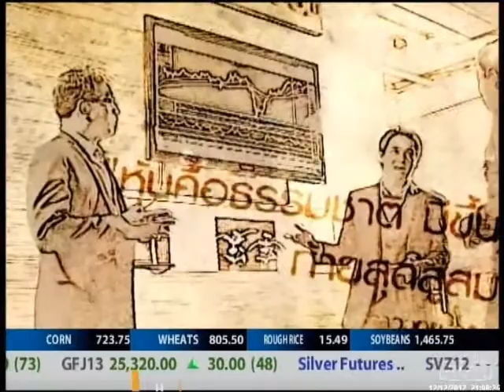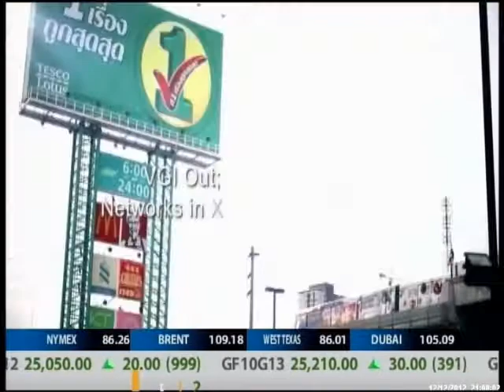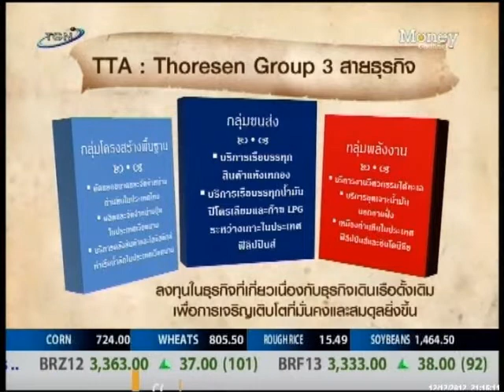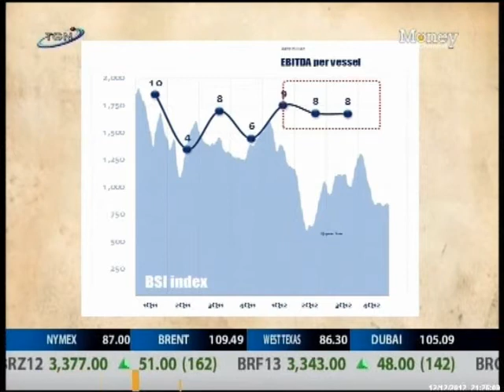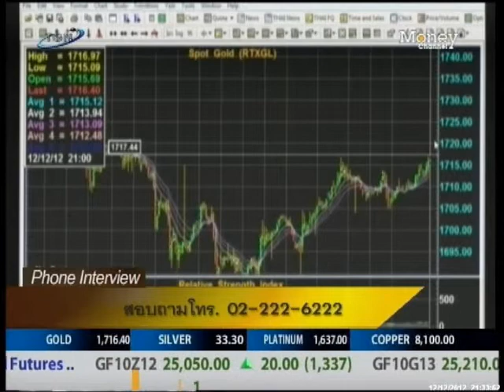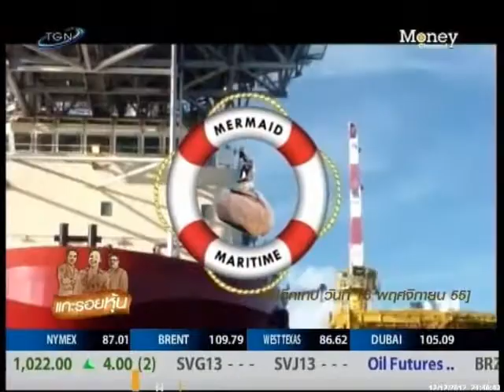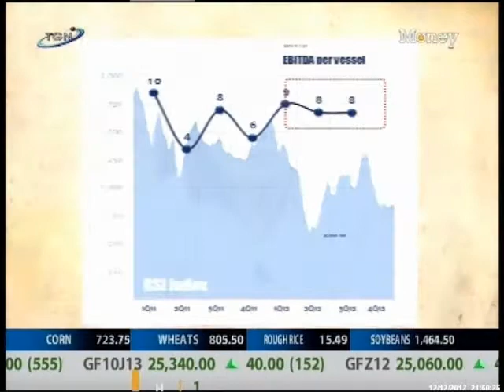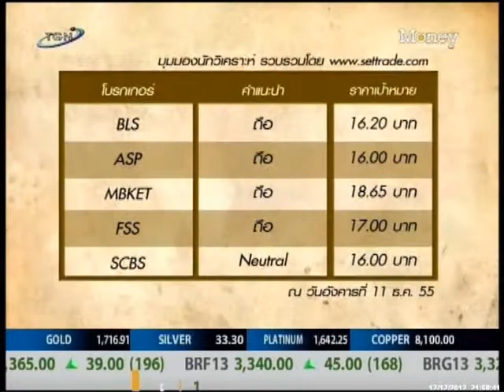แกะรอยหุ้น ตอนที่ 43 TTA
รายการแกะรอยหุ้น ออกอากาศวันที่ 12/12/2555
โดย
คุณปิยพันธ์ วงศ์ยะรา
คุณภาววิทย์ กลิ่นประทุม
น้องทีน่า